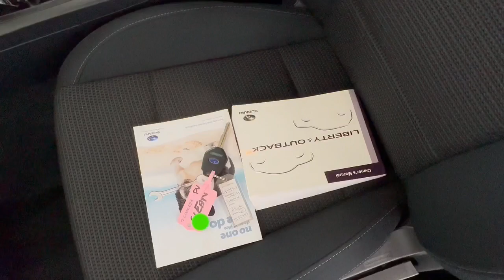2019 SUBARU LIBERTY Fremantle, Jandakot, Melville, South Perth Applecross 22000624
Black New 2019 SUBARU LIBERTY  available in Melville, WA at Car Place Melville. Servicing the Applecross, Fremantle, Jandakot, South Perth, WA area.